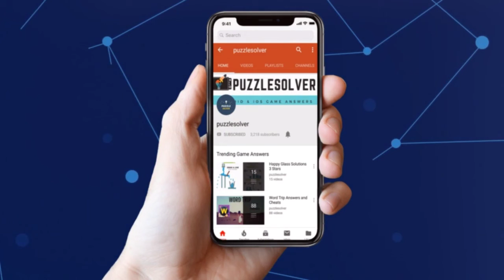Monkey Wrench Daily Puzzle Answers April 12 2019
Here are the answers to all the Monkey Wrench Daily Puzzle Friday April 12, 2019

If you need help with Monkey Wrench Daily Puzzle April 12 2019 check our playlist

If you need help with Red Herring Daily Puzzle for April 12 2019, check this playlist